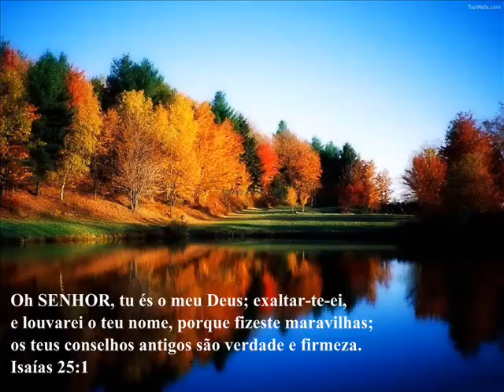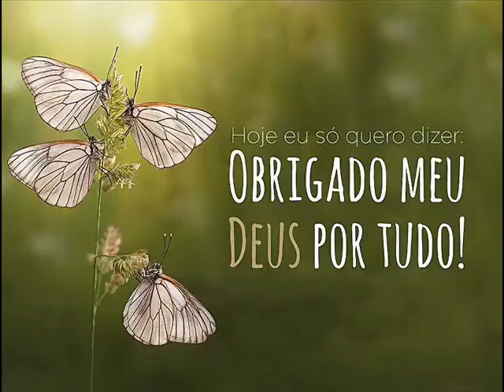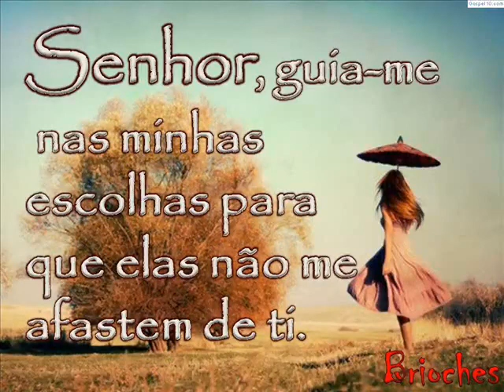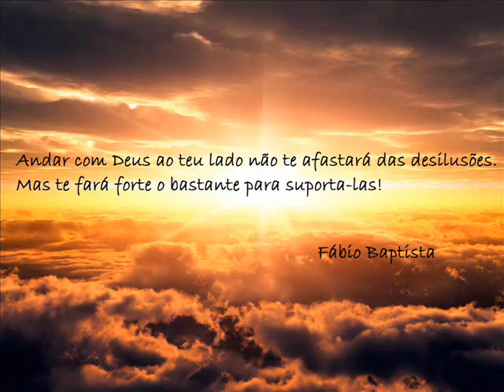Adorador Por Excelência - Fábio Baptista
Eu só quero te adorar, ó meu SENHOR!